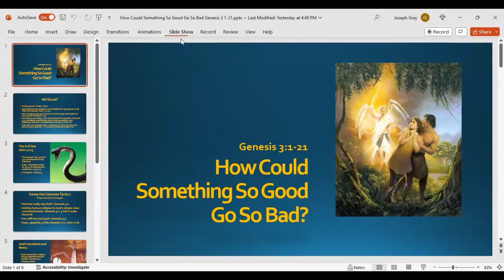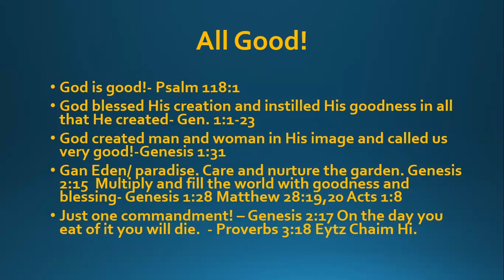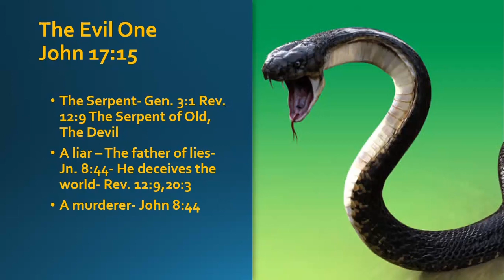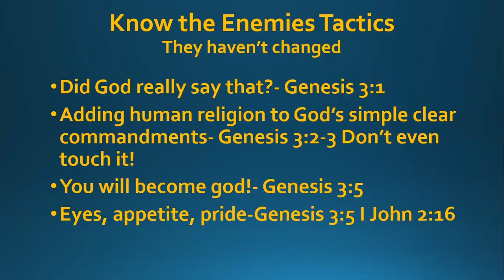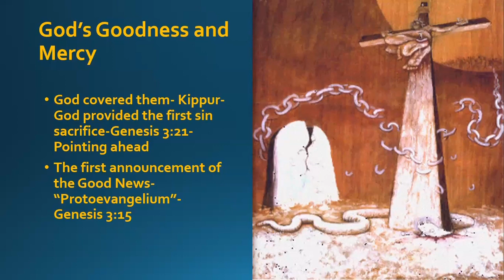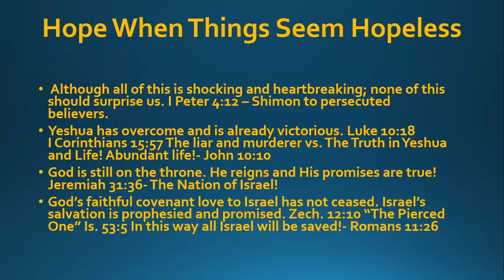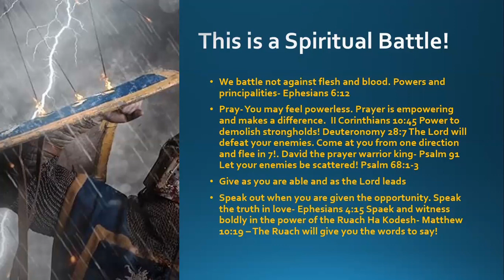How Could Something So Good Go So Bad - Joe Gray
Kehillat Eytz Chaim - Tree of Life Congregation is a Messianic community in Toronto, Canada that brings together Jews and Gentiles as one in Yeshua, the promised Messiah of Israel.
All are welcome to worship with us on Shabbat.
225 Bridgeland Ave., Toronto ON M6A1Y7

To order ISAIAH53 EXPLAINED click the link (available in English, Hebrew, French, Farsi, Russian, Chinese)